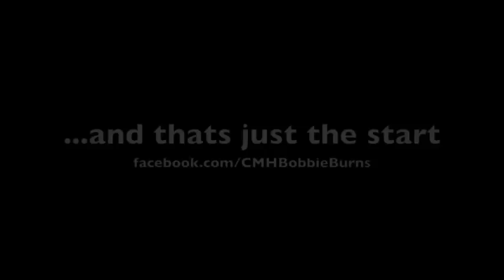Heli Skiing in CMH's Bobbie Burns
Scoping out the Selkirks in style - CMH Bobbie Burns February 2012